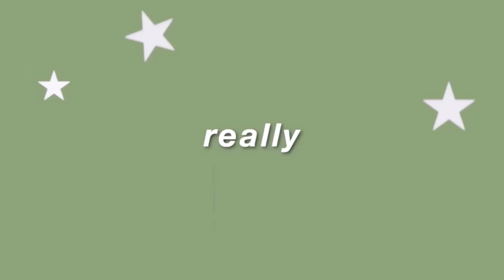OVER 45 STOCKING STUFFER IDEAS | VLOGMAS 2020 | DAY 16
Coming at you with a variety of stocking stuffer ideas for this year! Hope the list was as helpful for you as it was for me.

WATCH THESE |